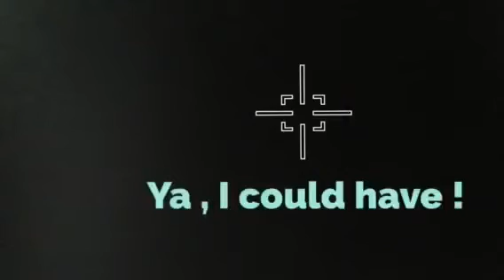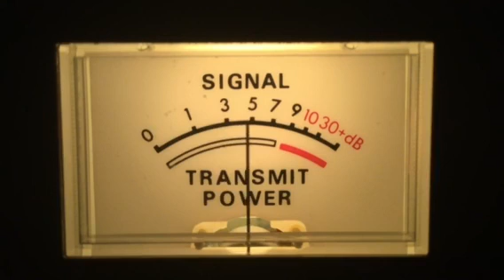CB28---7-27-17---3 Legged Dog-Al,Crazy D-Tn,Twin Tower-Nc,420-Va,122-Me,Forrest Gump-Al,Papa Smurf-